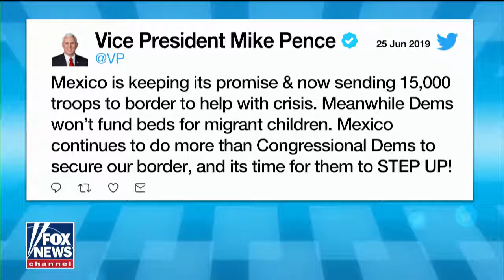Sen. Tom Cotton on the US turning up the heat on Iran